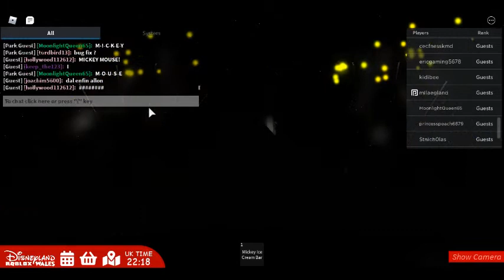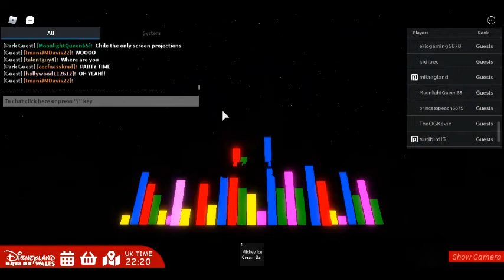Disneyland Wales: Mickey Magical Fireworks!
That Was Fun! Isn't It?